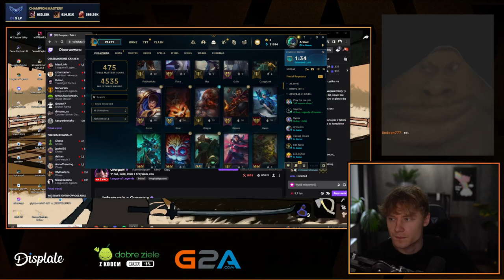CIĘŻKIE ŻYCIE W LIDZE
tylko czill